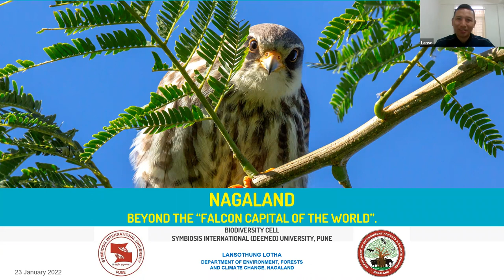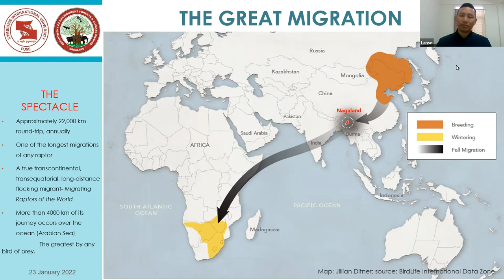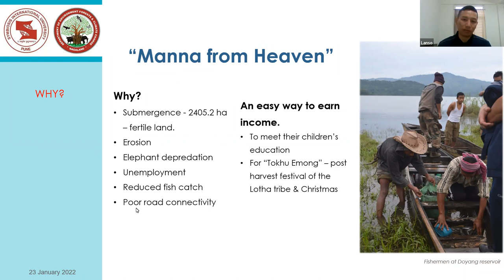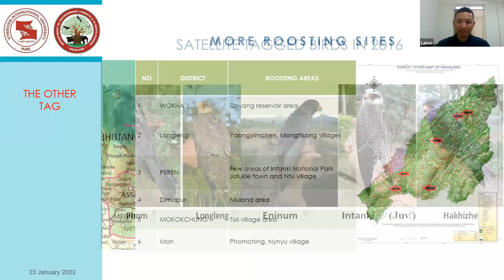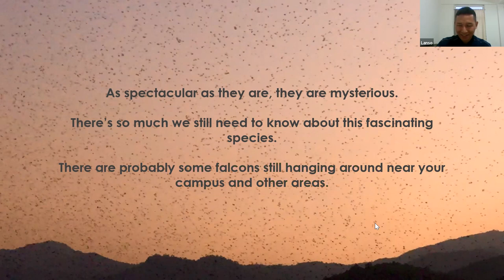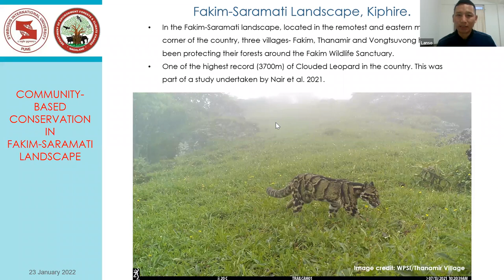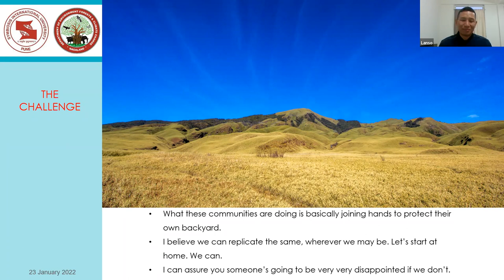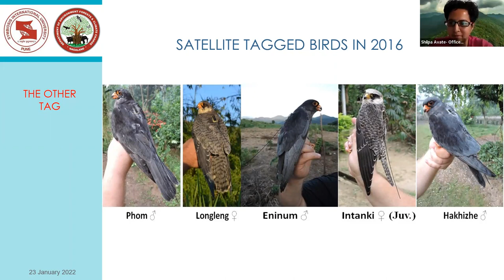Nagaland- Beyond "The Falcon Capital of the World" | Sunday Special Session | Lansothung Lotha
Lansothung Lotha a range forest officer with the Nagaland Forest Department, took us on an epic journey to Wokha district in Nagaland showing some very interesting community rituals, conservation work and most importantly he talked about his work on the Amur Falcon.

The Amur Falcon, a magnificent raptor that breeds in East Asia, Northern Mongolia and some parts of North Korea. He talked about many challenges, faced by these raptors when they are on their migratory stopover in the northeast part of India, whilst on their epic migration from India, Sri Lanka and over Arabian Sea it reaches to its last stop in South Africa.

A brief about Mr. Lansothung Lotha
Mr. Lotha has completed his B.Sc. in Forestry with a focus on elephants and studied hornbills. He has also completed a course in Conservation Biology at Hawk Mountain Sanctuary, Pennsylvania, USA, focusing on raptor conservation. Along with his scientific studies, community-based conservation efforts remain his primary objective.